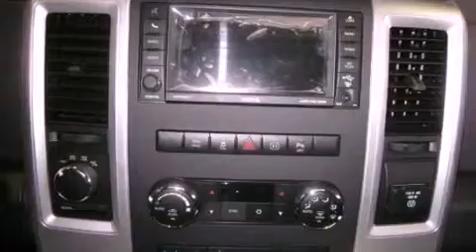2012 Dodge Ram Everett WA 98204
We are proud to present this 2012 Dodge Ram .

 Year : 2012
 Make : Dodge
 Model : Ram
 Engine : 5.7L
 Trans . : Automatic
 Exterior : True Blue
 Miles : 10
 Interior : Dark Slate Gray
 10515 Evergreen Way
 Everett , WA 98204
 2012 Dodge Ram Everett WA